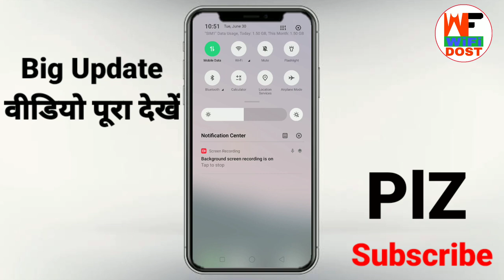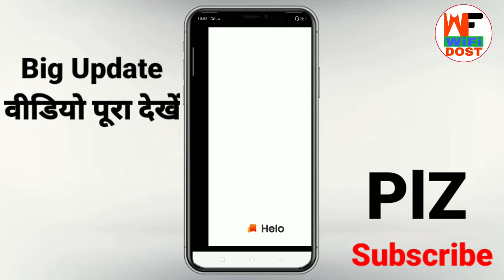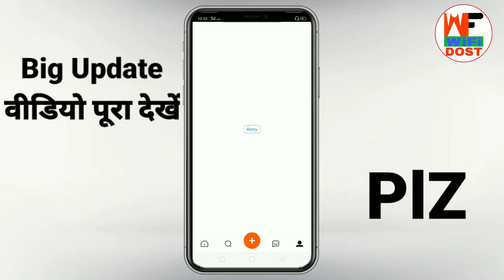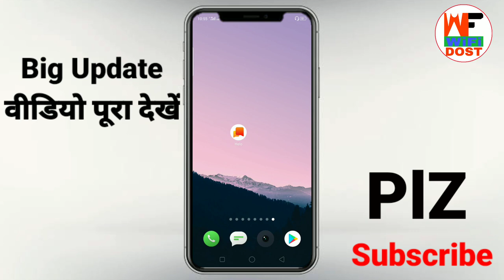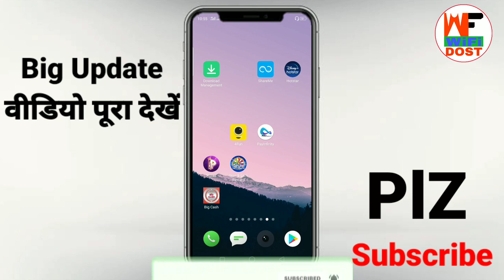Helo App भारत में पूरी तरह से बंद | helo band | helo app new update | helo new offer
Helo App भारत में पूरी तरह से बंद | helo band | helo app band | helo app new update

🔴 My Use 🔴